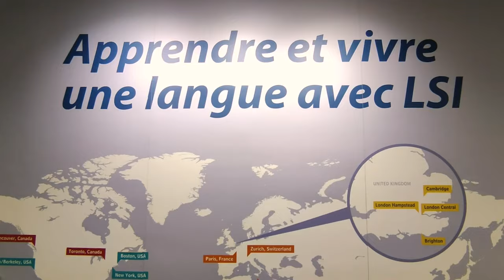LSI París - Apprendre le français à Paris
Réputée pour son histoire millénaire, son art fascinant et sa diversité culturelle, Paris est l'une des plus grandes villes du monde ! Avec des musées, des galeries d'art et des universités de classe mondiale, ainsi qu'un centre de mode et de design; de la culture des cafés à la dernière vague de la culture des jeunes sur la Rive Gauche et le Quartier Latin - Paris n'est rien de moins que l'endroit le plus stimulant pour apprendre le français en France.

LSI Paris est à côté du Centre Pompidou et proche de Notre Dame de Paris et des quartiers bohèmes sophistiqués du Marais et des Halles. L'école dispose d'un accès facile au métro, aux ordinateurs, au salon étudiant, aux journaux quotidiens et aux magazines.

LSI Paris propose une série de programmes de français et de cours préparatoires aux examens DELF et TEF (Test d'Evaluation du Français).